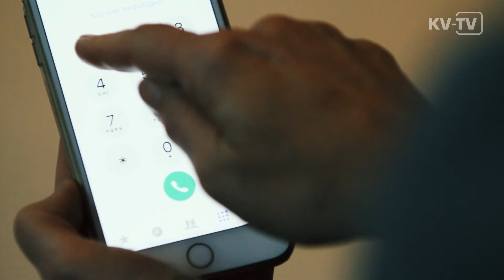Ärztlicher Bereitschaftsdienst - Ärztliche Hilfe nach der Sprechstunde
Am 11. Oktober haben die Kassenärztlichen Vereinigungen und die KBV den Tag des ärztlichen Bereitschaftsdienstes ausgelobt.
Ziel ist es, die  Nummer des Bereitschaftsdienstes "116 117" bekannter zu machen.